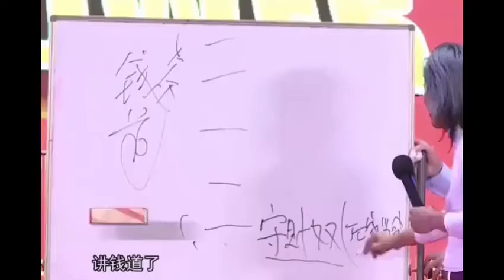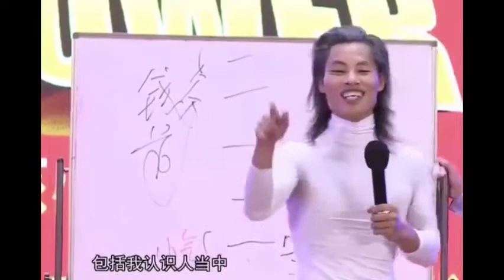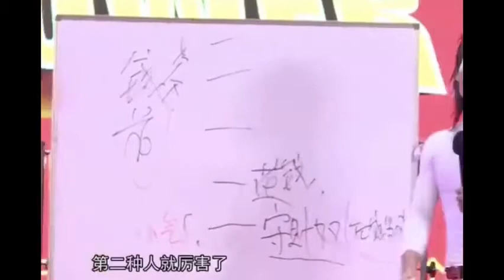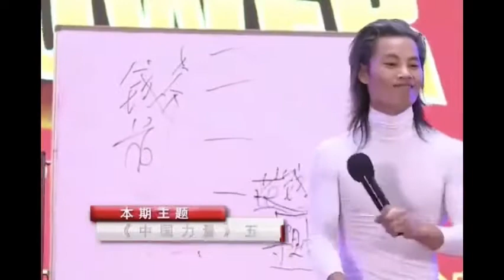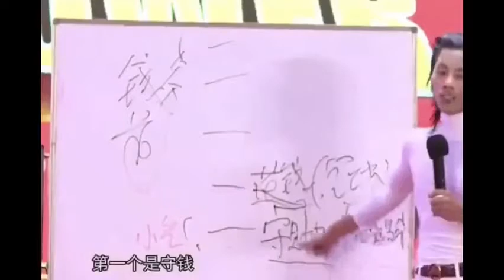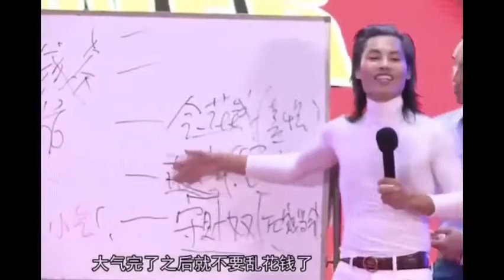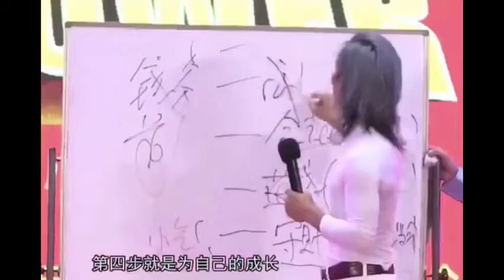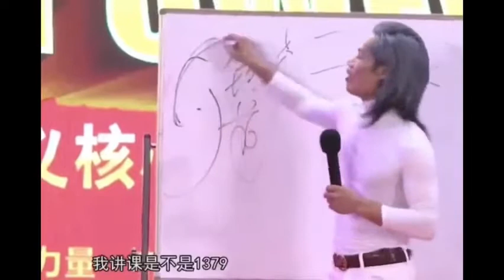背叛的人我都送他一百万，小气的人永远也立不起来……[doge]